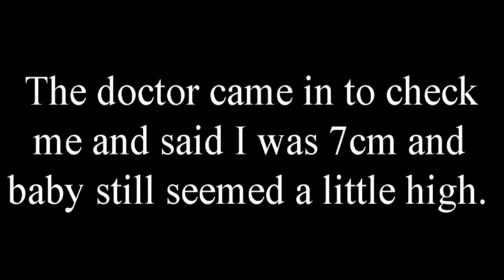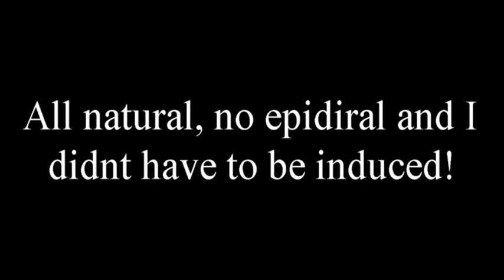WE HAD A BABY! SURPRISE GENDER AND NAME REVEAL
We had a baby!! I went into active labor on 9-12-18 and we were told to go straight to the hospital! Plus a surprise gender and name reveal!

Our Target Registry for Baby #3
Our Amazon Registry for Baby #3